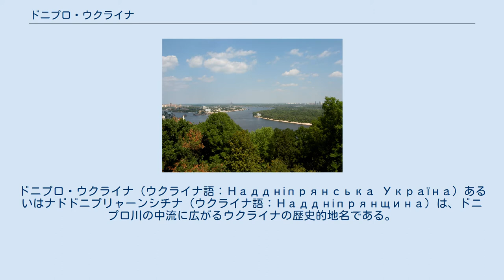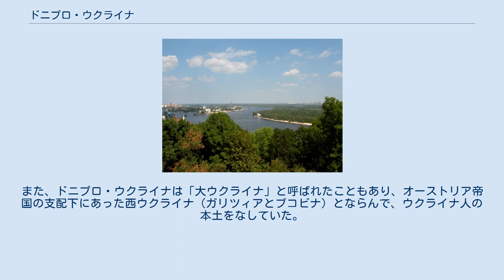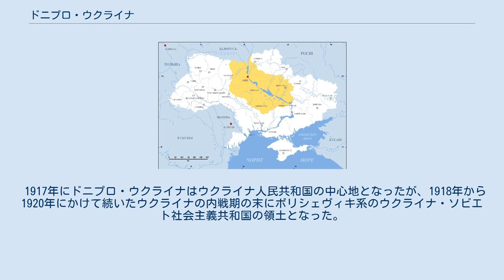ドニプロ・ウクライナ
ドニプロ・ウクライナ（ウクライナ語：Наддніпрянська Україна）あるいはナドドニプリャーンシチナ（ウクライナ語：Наддніпрянщина）は、ドニプロ川の中流に広がるウクライナの歴史的地名である。
現在のキエフ州、ポルタヴァ州、ならびにチェルニーヒウ州の西部、キロヴォフラード州とチェルカースィ州の中部、ヴィーンヌィツャ州とジトーミル州の東部にあたる地域である。
 「ナドドニプリャーンシチナ」の地名は16世紀末以降、「ドニプロ・ウクライナ」の地名は17世紀以降の史料で見られる。
本来、その地名は、キエフを中心とした地域を指していたが、ウクライナ人による南方の森林草原の植民地化によってより広い地域を包括するようになった。
 1648年、ドニプロ・ウクライナにフメリニツキーの乱が勃発し、当地域はウクライナ・コサック国家の本土となった。
しかし、1667年のアンドルーシウ条約によりその国家の領土はポーランドとロシアの間に分割され、ドニプロ・ウクライナは右岸ウクライナと左岸ウクライナに分かれた。
分裂は1789年、第2のポーランド分割が行われるまで続いた。
 19世紀後半から「ドニプロ・ウクライナ」という概念は、帝政ロシアの支配下にウクライナ人が居住した地域全体を指す用語となった。
また、ドニプロ・ウクライナは「大ウクライナ」と呼ばれたこともあり、オーストリア帝国の支配下にあった西ウクライナ（ガリツィアとブコビナ）とならんで、ウクライナ人の本土をなしていた。
 1917年にドニプロ・ウクライナはウクライナ人民共和国の中心地となったが、1918年から1920年にかけて続いたウクライナの内戦期の末にボリシェヴィキ系のウクライナ・ソビエト社会主義共和国の領土となった。
 現在、ドニプロ・ウクライナという地域は1991年にソ連から独立したウクライナが所有している。